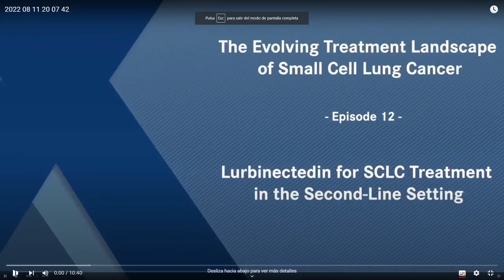2022-08-12 LURBINECTEDINA (ZEPZELCA) EN ONCLIVE, DEFENSA POR PARTE DEL DR. SUBBIAH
Tenemos un amigo a muchas millas a distancia, aunque ya lo sabíamos, el Dr. Dr. Vivek Subbiah que defiende la acción de la lurbi a capa y espada; otro amigo que parece llevarse bien con Subbiah que es el Dr.  Taofeek K. Owonikoko, mientras que en el lado opuesto se encuentran los otros dos conferenciantes a los que no parece hacerles ninguna gracia lo que decían los dos amigos nuestros.

La traducción no es que sea “muy allá”, pero ya deberíamos tener el oído entrenado para saber que cuando trascriben Lurbinectedina con otras palabras extrañas…

2 DÍAS lleva trabajando el ordenador para traducir dos cortes de unos 15 minutos cada uno que al final se han quedado en unos exiguos pero emocionantes 9 minutos.